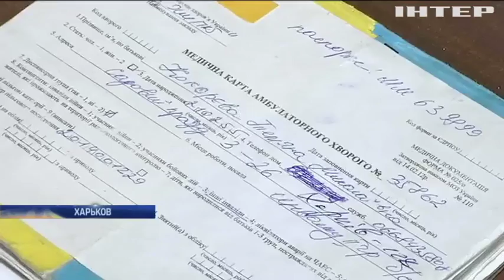Почему харьковские диабетики вынуждены просить инсулин?